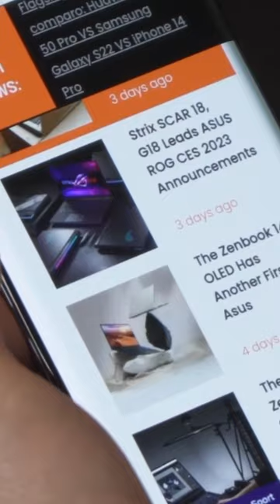Unboxing Tech Myths: Should you close ALL apps in your phone?